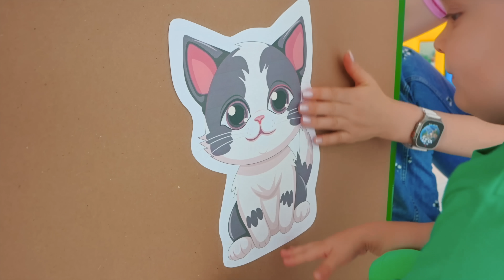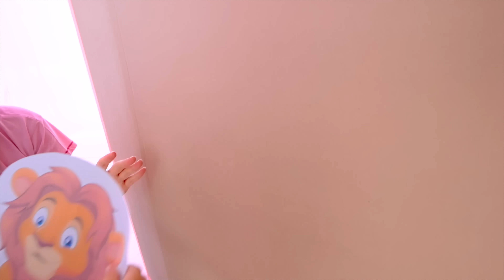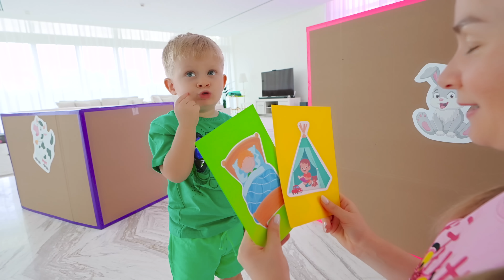Fun Index Card Challenge with Oliver and Mom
Oliver chooses a task on the cards. But he doesn't see exactly what task is drawn there. Whatever he chooses, he does! Fun Index Card Challenge with mom!

00:00 Fun Index Card Challenge  with Oliver and Mom
06:04 Spaghetti Challenge with Diana and Roma